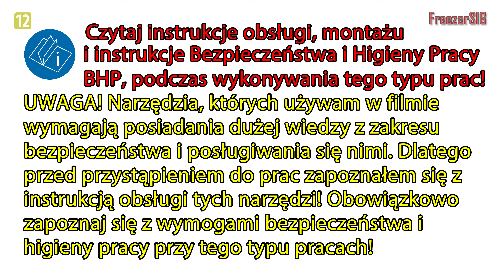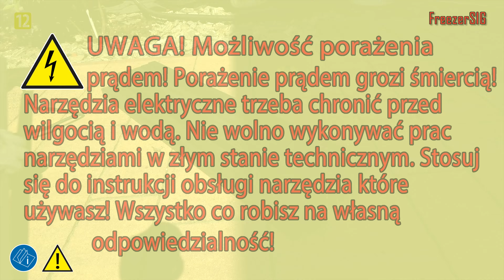Stół warsztatowy z szufladami na narzędzia.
Stół warsztatowy z szufladami na narzędzia i blatem granitowym służy jako solidne miejsce pracy w warsztatach i garażach. Szuflady umożliwiają przechowywanie i organizację narzędzi, co ułatwia szybki dostęp do potrzebnych przedmiotów. Granitowy blat zapewnia trwałość i odporność na uszkodzenia, umożliwiając ciężkie prace bez ryzyka zniszczenia powierzchni. Taki stół jest idealny do precyzyjnych prac mechanicznych, stolarskich czy modelarskich, gdzie potrzebna jest stabilna i wytrzymała powierzchnia. Dodatkowo, dzięki swojej konstrukcji, pomaga w utrzymaniu porządku w miejscu pracy, co zwiększa efektywność i bezpieczeństwo pracy. Trzeba pamiętać że blat granitowy może pęknąć podczas uderzenia młotkiem czy podgrzewania punktowego.

Partner filmu: YATO
Lokowane produkty:
Szafka z szufladami YT-09155,
Wkłady do szuflady warsztatowej.